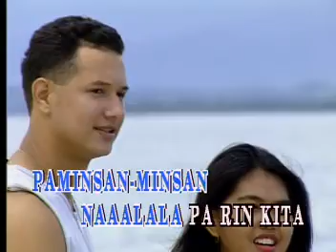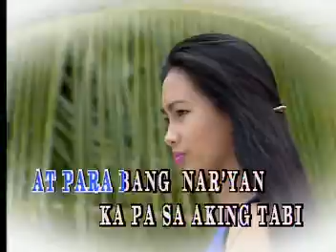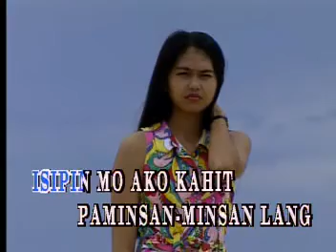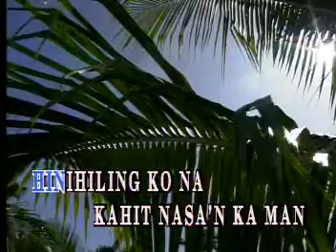Paminsan-minsan - Richard Reynoso